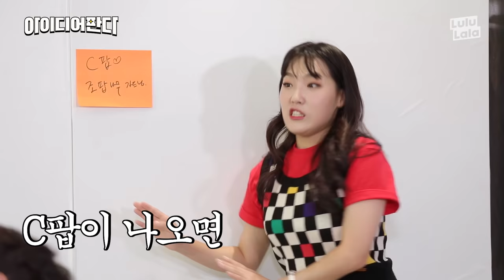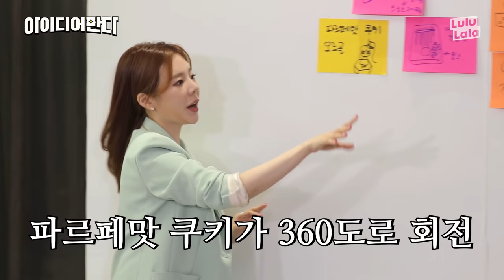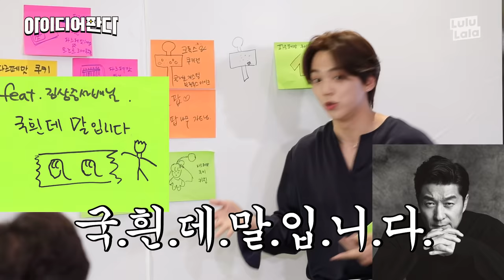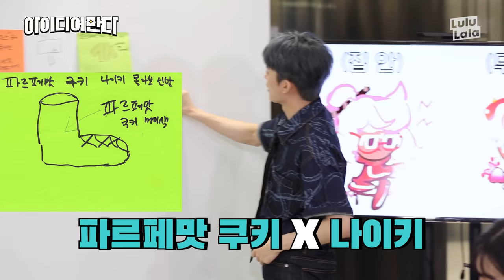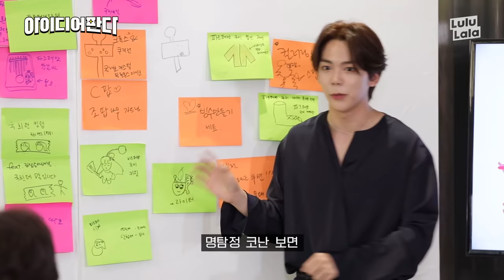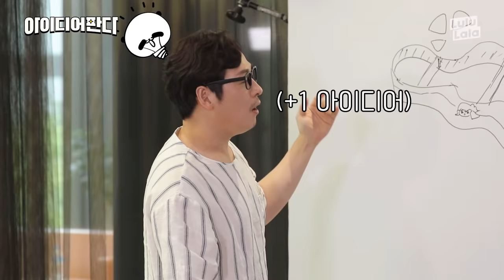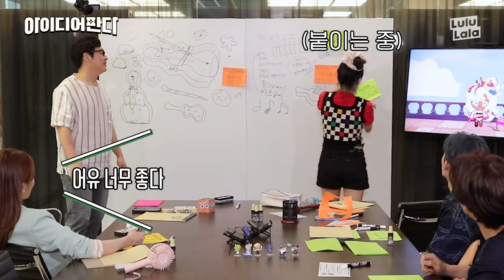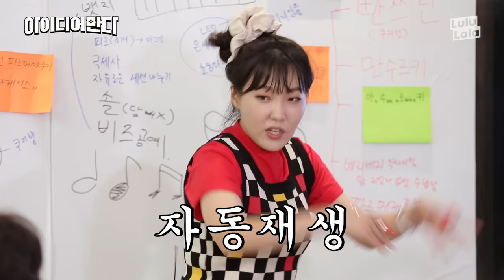[ENG] 이 구역의 🐶소리꾼은 나야!! 오늘도 돌아버린 아이디어 공장...🏭| 아이디어판다 ep.9 | 써니, 이은지, 김풍, 베리베리 강민, 민찬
💜쿠킹덤 덕후 취향저격 디자인💜

쿠킹덤 유저 베리베리 강민과 민찬이 디자인한
⭐쿠키런: 킹덤 파르페 베리 슈스함⭐
지금이 아니면 절대 구할 수 없다고😱!!

02:51 무반주 라이브 너무 좋은거 아니냐구ㅠㅠㅠ
'토핑은 필요없어' 흥해라!💜💜💜

매주 수요일 17시-!!
본격 크라우드펀딩 웹예능 [아이디어판다🐼]